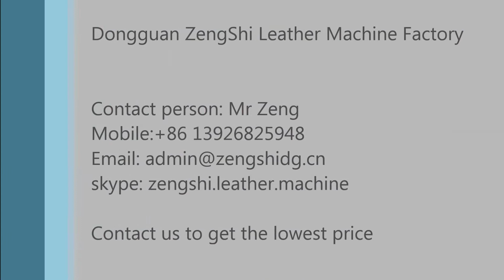Automatic punching machine for leather holes and PVC